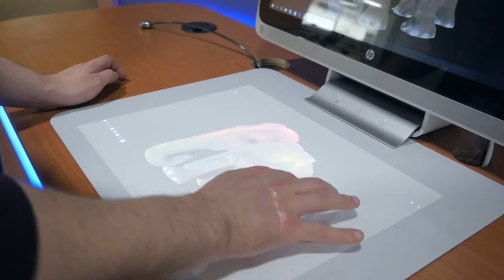Working@ Intel | Jobbio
From drones to wearables, makers to gamers, cutting-edge science to sports - Intel is helping innovators of all kinds make the world a more interesting place and experience amazing things.